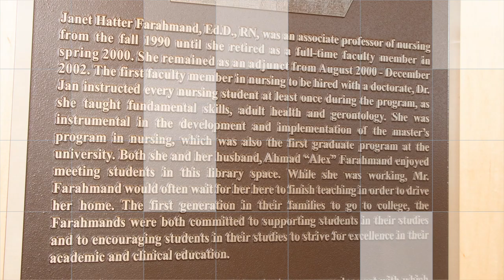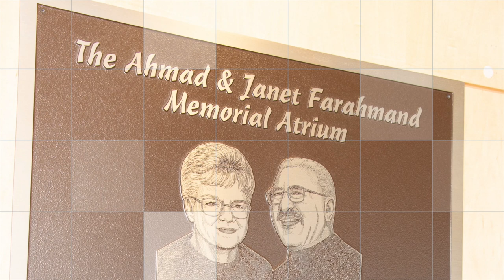Neumann University - Thank You 2020-2021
A highlight of the moments that made the year 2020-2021 memorable.  Through the pandemic proved an unprecedented challenge,  the Neumann University community persevered.